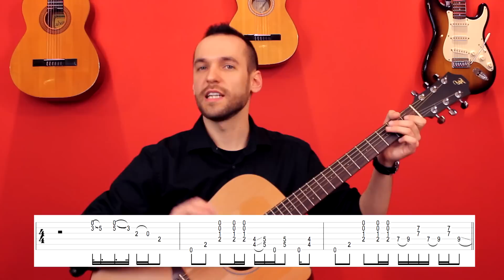Jimi Hendrix - Hey Joe | Lekcja Gitary | wersja trudniejsza (intro) cz.1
Naucz się grać razem z nami 👉 Jimi Hendrix - Hey Joe GIG

🎸 Gitary, które są po selekcji Adriana - sprawdzone, więc masz 100% gwarancji, że kupisz pewny sprzęt, znajdziesz tutaj

Tylko u nas, dokładnie przemyślana nauka krok po kroku z Planem Rozwoju oraz Pakietem Startowym

Jeśli masz jakieś pytania, to pisz na fanpage na Facebook’u – tam złapiesz Adriana, który udzieli Ci pomocy 🧡 Szukasz kanału gdzie od podstaw nauczysz się grać na gitarze? 🥰
✅ Tylko u nas kurs gry na gitarze dla początkujących i zaawansowanych.
😉 Nauka gry na gitarze stanie się jeszcze prostsza i przyjemniejsza!